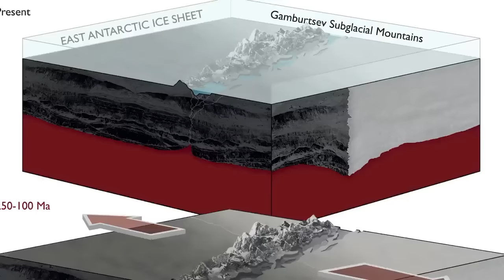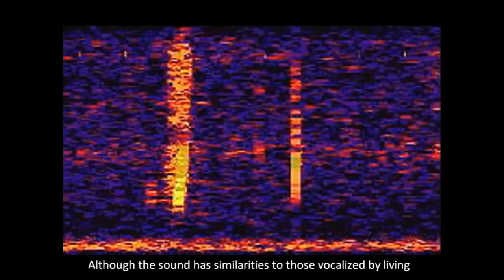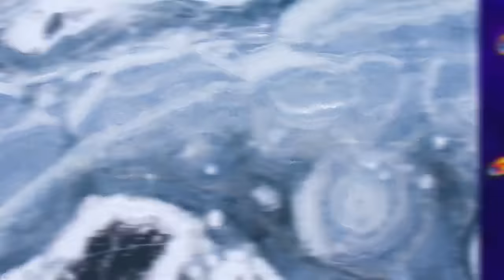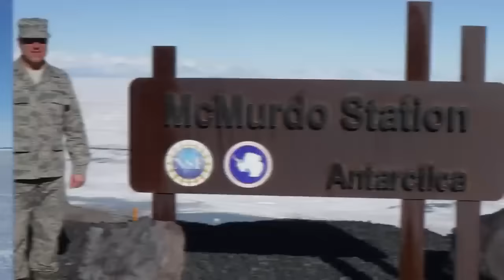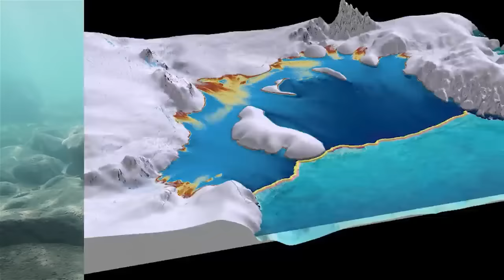Experiments From Antarctica That Will Leave You Speechless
❄️ Antarctica, the last frontier on Earth, has been the subject of numerous scientific experiments that defy conventional understanding. From mysterious life forms in subglacial lakes to groundbreaking climate studies, this video uncovers the experiments that have left researchers and the world at large speechless.

TimeCodes:
00:00 - ❄️ Introduction
12:15 - 🧪 Mysterious Life Forms
27:30 - 🌡️ Climate Studies
42:45 - 🛰️ Satellite Discoveries
58:00 - 🙏 Thank You & Subscribe!